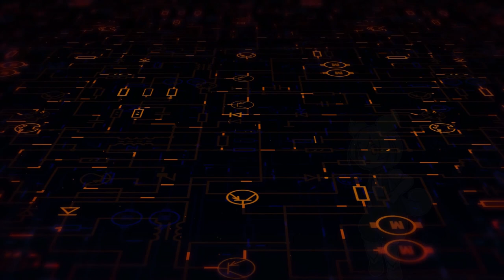涙の濡れマンコ/ずんだもん（オリジナル曲）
目がチカチカする場面があるかもしれないので気を付けてください。

歌：ずんだもん（NEUTRINO）
コーラス：
Synthesizer V 小春六花 AI ライト版を使用

MV素材：
ずんだおばけ さん